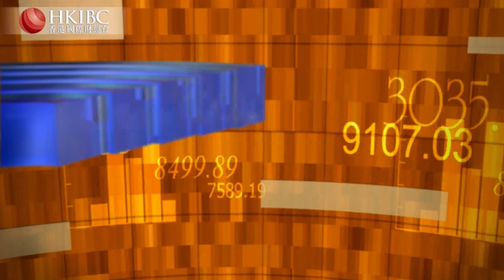【20210610】週期股後市還有沒有投資機會？@楊德龍